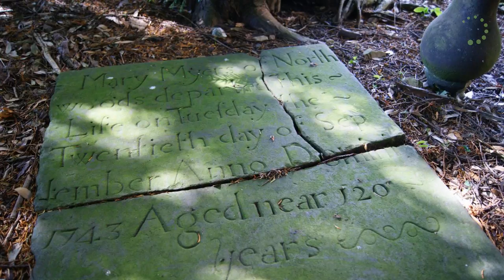More Catholic Records | Findmypast Fridays 18 Jan 2019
Exclusive to Findmypast, the Catholic Heritage Archive is bringing millions of records online for the first time ever. Join Myko Clelland as he talks you through the latest additions.

Myko also has a tale of a particularly macabre building proposal that, thankfully, never got off the ground...

Make sure to follow our Facebook page to watch Findmypast Fridays LIVE each week